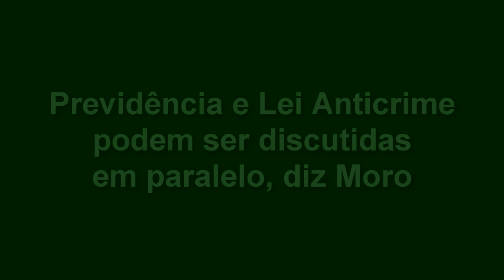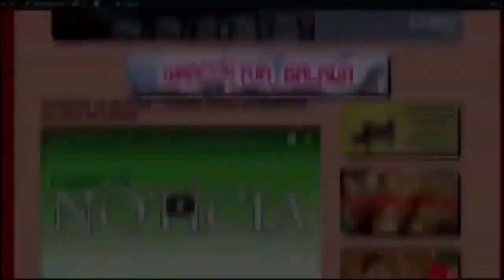EXPRESSO NACIONAL - Confira as notícias do Brasil.